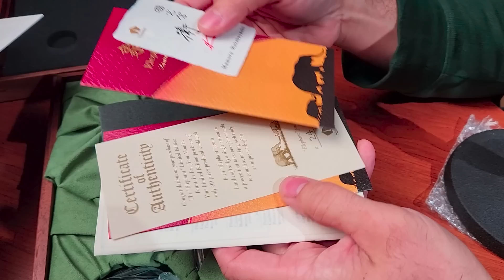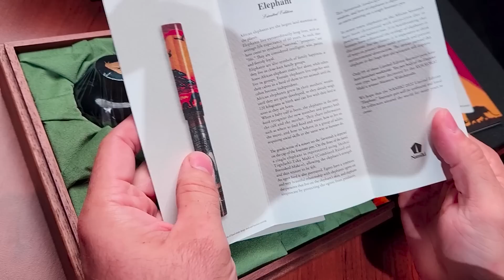Unboxing a Pen Worth More Than Our Cars and 10 Questions! | Pencast 66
What brand would we like to carry? Why won't Pilot release more colors? Are Yellow pens popular? Can you stop nib creep? Is the Drewlet Pen Company a thing now? ;)

LINKS TO PRODUCTS FEATURED:
Taccia Miyabi Empress Fossils in the Sky - Sunset Peacock:

TIMESTAMPS:
0:00:00 Intro
0:15:02 New Stuff
0:19:16 Q&A
0:20:20 Why does Pilot so rarely introduce more pen colors?
0:23:21 Why are there not more yellow pens?
0:25:52 What is the difference between cartridge and converter?
0:28:35 What are some ways to solve nib creep?
0:32:43 If you could add a brand to GPC, what brand would it be?
0:38:43 What's the difference between a special edition and a limited edition?
0:43:23 Can your office's giant LAMY pen be uncapped?
0:44:49 What is Brian's favorite type of wood to work with?
0:51:41 Do you film these during normal business hours?
0:54:32 What is your favorite halloween candy?
1:03:09 Pen Spotlight
1:14:37 What's Happening?
1:52:59 Comp-nay Update